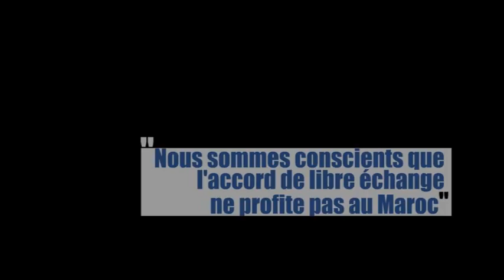L'Economiste TV : Entretien exclusif avec Chandra Brown SS adjoint US au commerce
"Nous sommes conscient que l'accord de libre échange ne profite pas au Maroc"

Interview de Chandra Brown sous-secrétaire adjoint au département US du Commerce par:
 Fatimzahra Boukhari - Atlantic (doublage)
 Aziza El Affas - L'Economiste